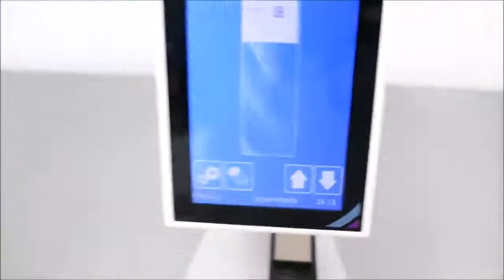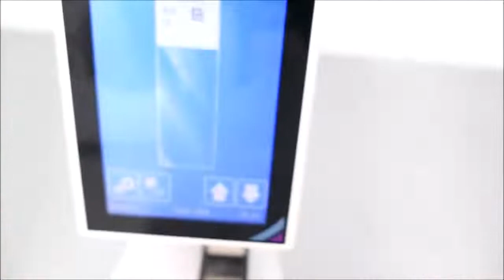Thermo SlideMate Slide Printer ID 15665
Thermo SlideMate Slide Printer is available from The Lab World Group.